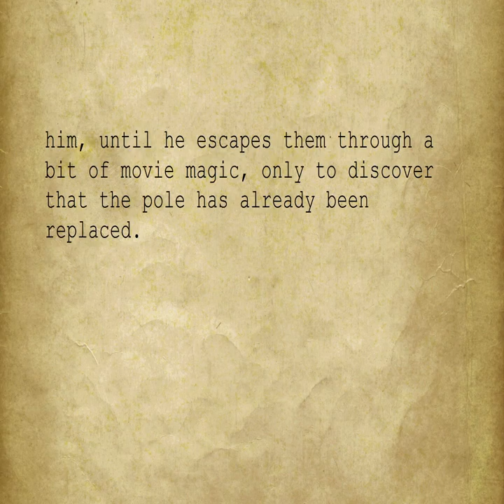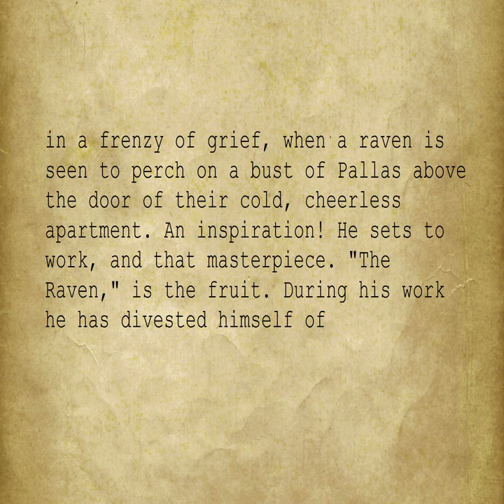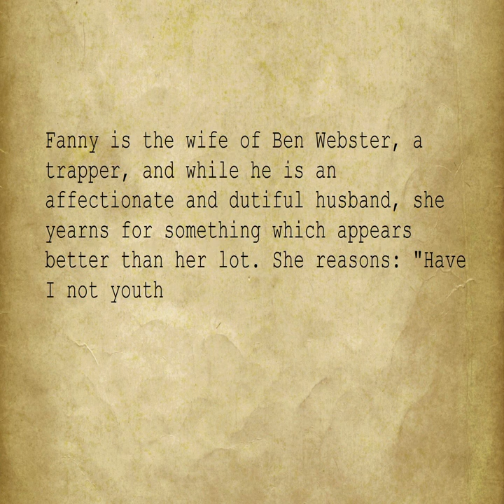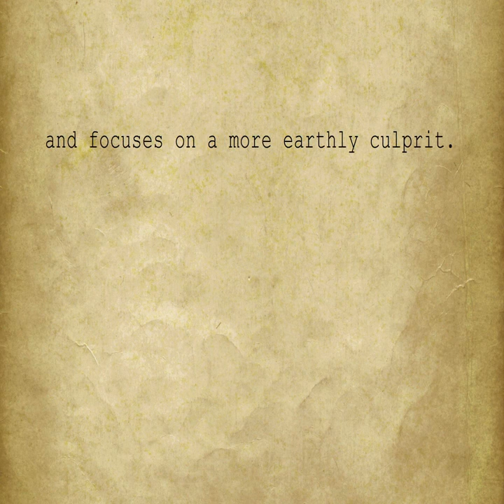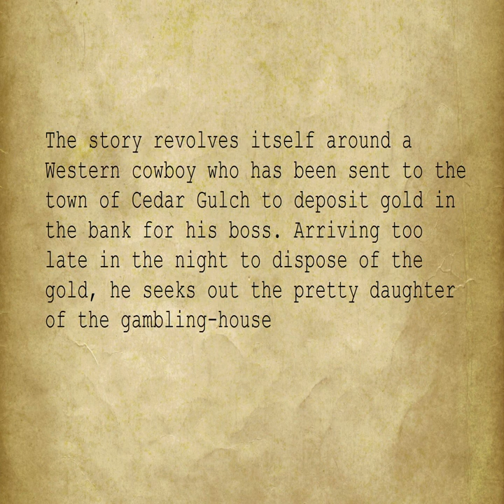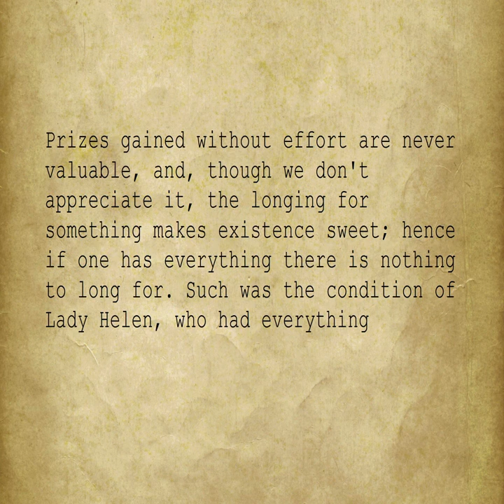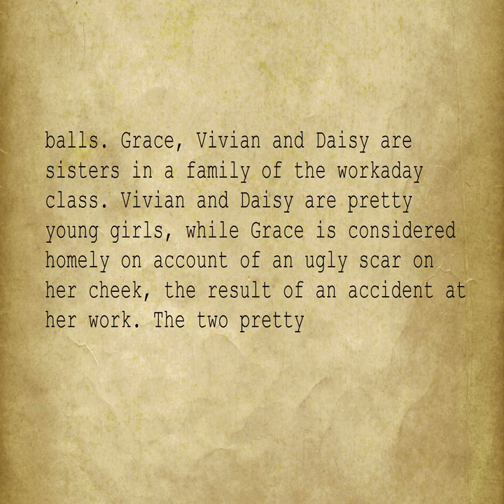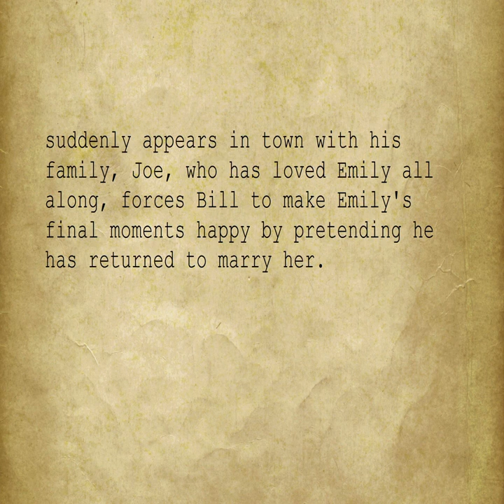The Curtain Pole A Drunkard's Reformation Edgar Allan Poe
Some info about films